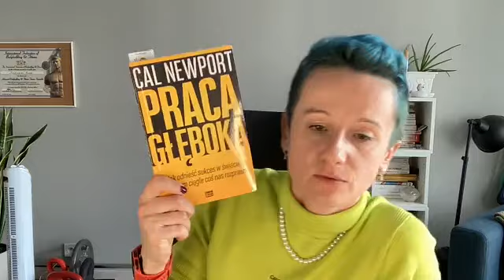Odchudzanie Proste Nawyki Znasz Je? #208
🧨Chcesz się odchudzić kup koniecznie kursy:podstawowy kurs po 50 fit produktów z Biedronki i Lidl lub pakiet premium Odchudzanie dla leniwych wejdź🦸🏻‍♀️: Uwaga jednorazowa oferta!
🔥By obliczyć swój deficyt kaloryczny wejdź:
📲 Dołącz do mnie na:
🎧 Słuchaj podcastu na platformach:
🐆 Dołącz do mojej prywatnej grupy na Facebook razem z prawie 2tyś. osób